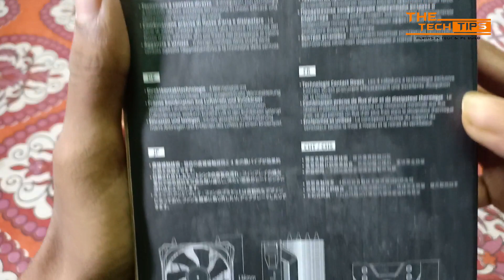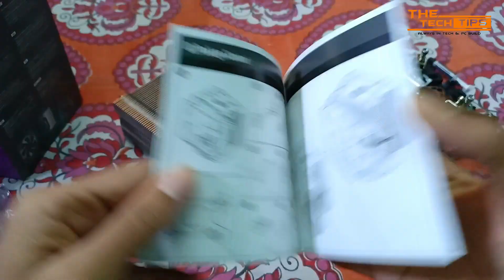Cooler Master Hyper H410R Unboxing|Review|[HINDI] Part-1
Product Overview -

The Hyper H410R is an affordable, compact and high performance air cooler that is a great fit for small form factor system. With 4 heatpipes and Direct Contact technology. The special fin design optimizes air flow toward heatpipes. Its 92mm PWM fan features a wide fan speed range and can be fine tuned for maximum airflow and cooling performance or silent operation.

Cooler Master Hyper H410R

Product  Specifications -

Product Name - Hyper H410R
Model Number - RR-H410-20PK-R1

CPU Socket - Intel® LGA 1151 / 1150 / 1155 / 1156 / 775 socket

AMD® AM4 / AM3+ / AM3 / AM2+ / AM2 / FM2+ / FM2 / FM1 socket

Dimension - (LxWxH) - 102 x 83.4 x 136mm (4.0 x 3.3 x 5.4 inch)
Heatsink Dimensions - (LxWxH)-90 x 63.5 x 136mm (3.5 x 2.5 x 5.4 inch)
Heatsink Material - 4 Heat Pipes / Direct Contact / Aluminum Fins
Heatsink Weight - 358g (0.79lb.)
Heatpipe Dimensions - ø6mm
Fan Dimensions - 92 x 92 x 25mm (3.6 x 3.6 x 1.0 inch)
Fan Speed - 600-2,000 RPM (PWM) ± 10%
Fan Air Flow - 34.13 CFM ± 10%
Fan Air Pressure - 1.79mm H2O ± 10%
MTTF - 40,000 hours
LED Color - Red
Noise Level - 29.4 dBA
Connector - 4-Pin
Rated Voltage - 12 VDC
Rated Current - 0.2 A
Safety Current - 0.4 A
Power Consumption - 2.4 W